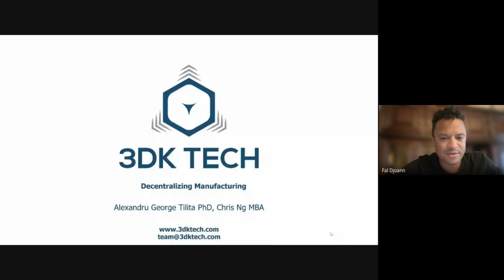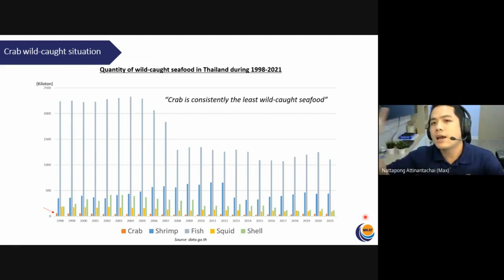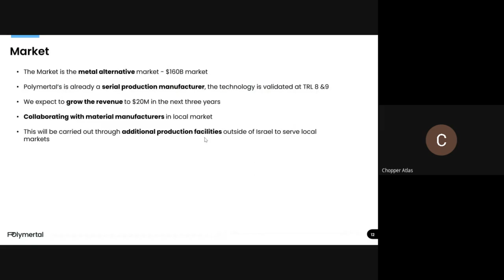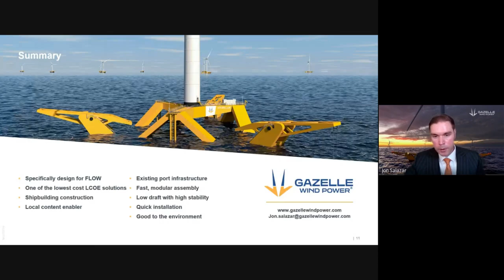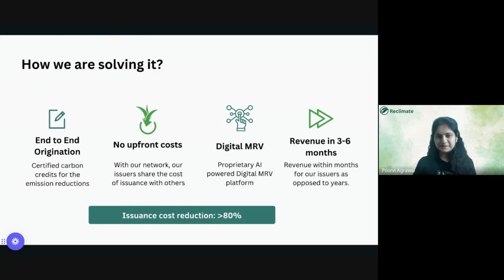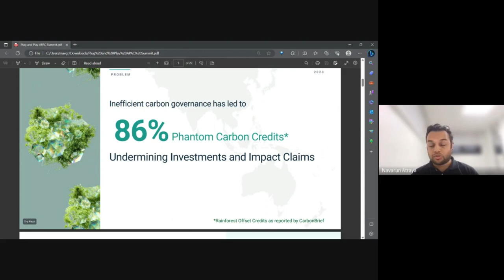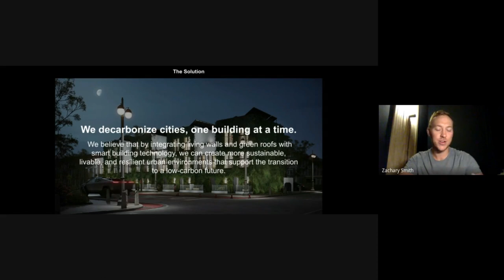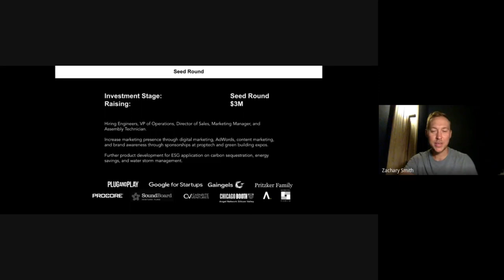Climate Tech Pitch Competition August - [Full Event]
📺 Rewatch the Climate Tech Pitch Competition

🌟 Featured with our judges from Atlas Capital, Aera VC, SecondMuse, and BRINC, along with an engaged audience of 400+ investors from the SEA Climate Tech Coalition.

Djoann Fal - Atlas Capital (00:00)
Daniel Tan - Aera VC  (04:10)
Angela Noronha - SecondMuse (05:56)
Janina Motter - BRINC (08:13)

🚀 10 remarkable climate tech startups showcased their solutions for addressing the climate challenges in Southeast Asia;

3DK Tech (11:37)
MK Aquatech (22:15)
Polymertal (31:41)
Gazelle Wind Power (42:59)
Reclimate (54:37)
FlyFarm (1:05:20)
Transitry (1:13:38)
Argento Labs (1:29:11)
Zauben (1:35:10)

📝 Check out their pitch decks and Q&A in the fundraising channel on our 'SEA Climate Tech Coalition' Slack Group.

🌍 Join now to connect with investors, VCs, CVCs, and Family Offices from Southeast Asia

👉 If you're a VC/CVC interested in contributing as a judge for our upcoming events, apply here.